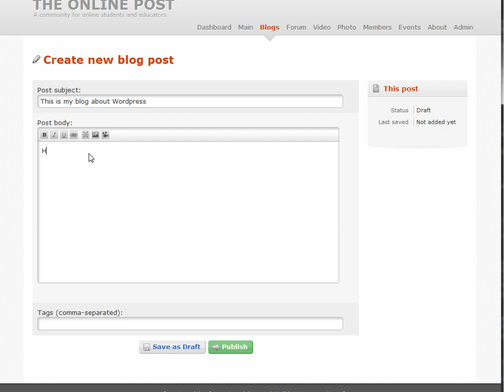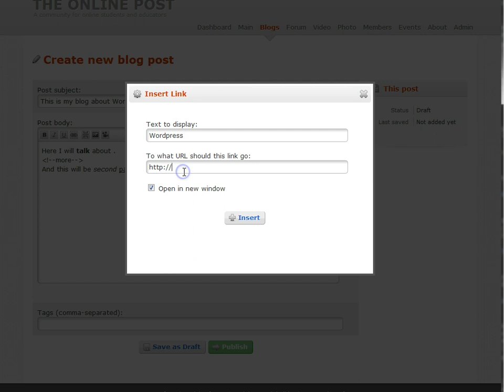Writing a blog post in oxwall (no audio)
Writing a blog post in Oxwall.